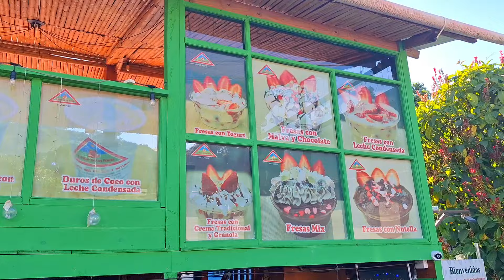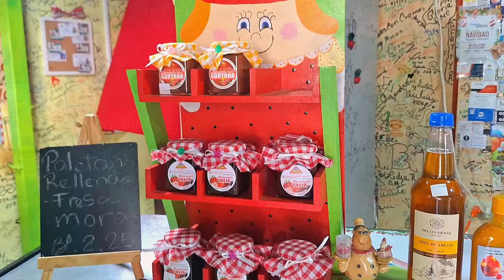¡TURISMO EN BOQUETE! 🍓🌱 Explorando El Paraíso Escondido en Chiriquí, Panamá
En este video, te llevo a descubrir algunos rincones de Boquete, un destino en las montañas de Chiriquí. Comenzamos el día con un relajante paseo por el Paseo del Río, disfrutando de la naturaleza al máximo. Luego, nos fuimos al corazón de Boquete, su Parque Central, perfecto para una tarde tranquila.

No te puedes perder el Paseo de los Novios, un lugar encantador lleno de romance y belleza natural, ideal para fotos espectaculares. Además, hicimos una parada para probar las famosas fresas frescas de la región. 🍓

Terminamos el recorrido explorando las diversas plazas locales y disfrutamos de una deliciosa comida junto al río, donde el sonido del agua nos acompañó mientras degustábamos la gastronomía local.